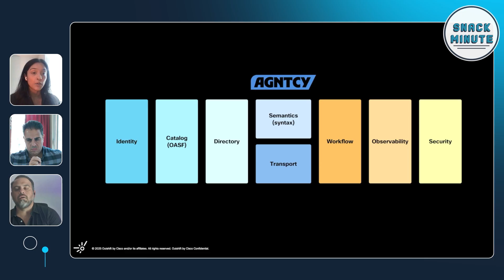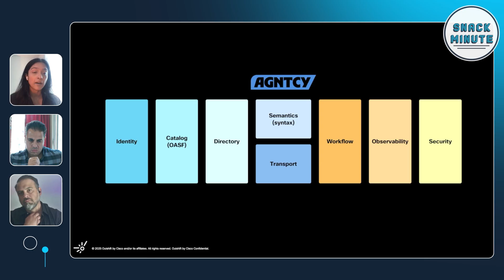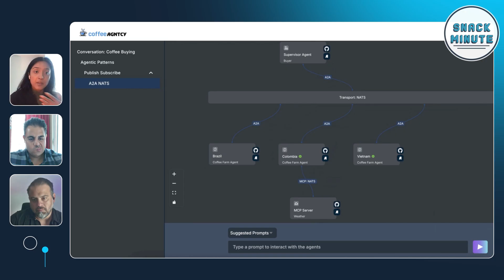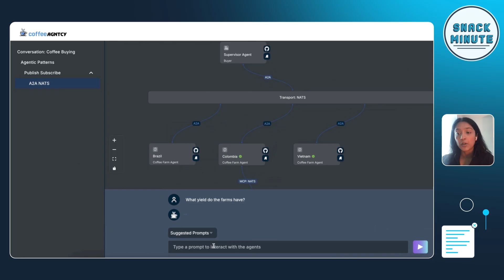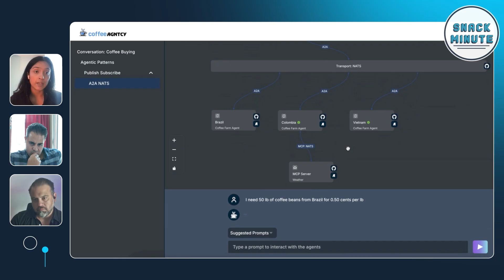Introducing AGNTCY: Cisco’s Open-Source Framework for Agent Collaboration (with Demo!)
Aditi Gupta, Senior Software Engineer from Outshift by Cisco, introduces "AGNTCY"—an open-source collective for agent collaboration, now part of the Linux Foundation! Discover how AGNTCY is building the foundation for the "Internet of Agents" through open standards, interoperability, and developer-driven innovation.

Aditi explains the origins of AGNTCY, its unique architecture, and how it empowers developers to create, connect, and manage intelligent agents across organizations and platforms. Watch as she demos the Coffee Agency reference application, showing real-world use cases and opportunities for you to get involved.

Key topics include:
Why agent collaboration matters
The journey to the Linux Foundation
The framework’s key components (OASF, Agent Directory, Agent Connect Protocol, Slim)
Security and observability features
A live demo of the Coffee Agency app
How developers can contribute and get started

📌 Chapters:
00:32 - What Is AGNTCY? Overview & Origins
01:04 - The Need for Agent Collaboration
02:39 - Growth, Partners & Linux Foundation Transition
03:46 - Cisco’s Role in Standardization
04:46 - AGNTCY Framework Architecture Explained
05:53 - Agent Identity & Open Standards
06:40 - Agent Directory and Discovery
07:09 - Communication Protocols: Agent Connect, A2A, Slim
08:17 - Security, Observability & Splunk Integration
09:04 - Open-Source Contributions & Developer Involvement
09:41 - Coffee Agency Reference App Introduction
11:10 - Coffee Agency Live Demo
13:36 - Agent Identity Service in Action
14:44 - Next Steps & Looking Under the Hood